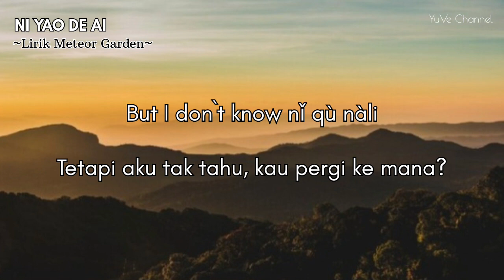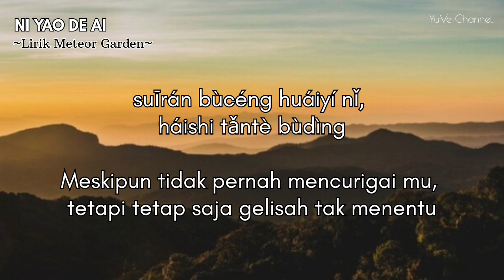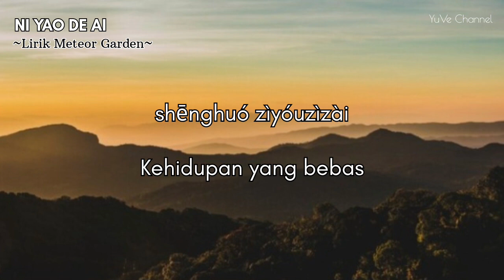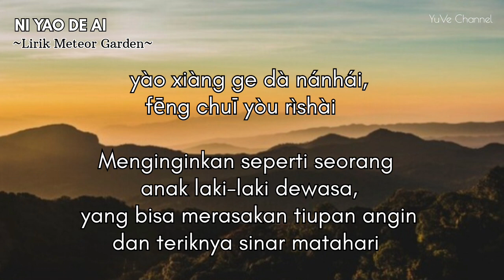Ni Yao De Ai - Meteor Garden | Lyrics